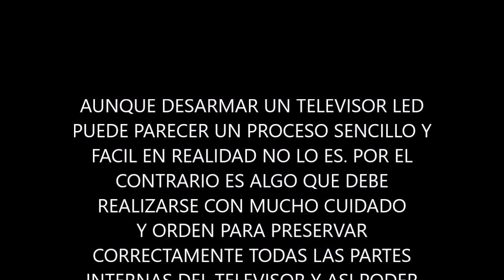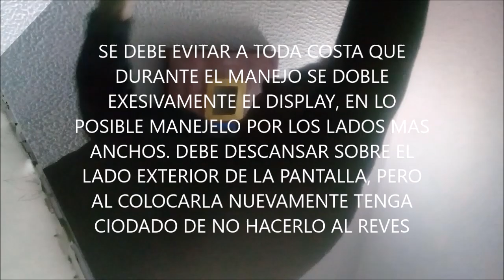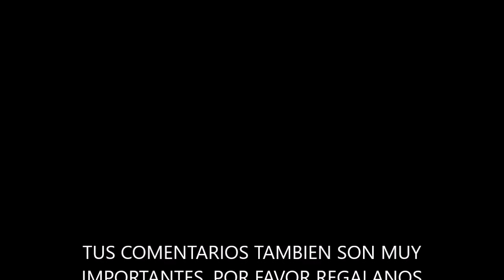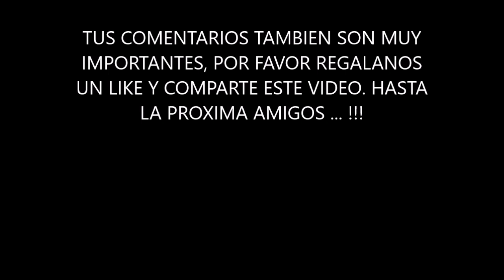COMO DESARMAR UN TELEVISOR LED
paso a paso y bien explicado veremos como desarmar un televisor  led y cuales precauciones que hay que tomar durante el proceso para no estropear sus partes internas. detalles que pueden parecer simples pueden causarnos grandes dolores de cabeza,  por favor acompáñanos hasta el final.